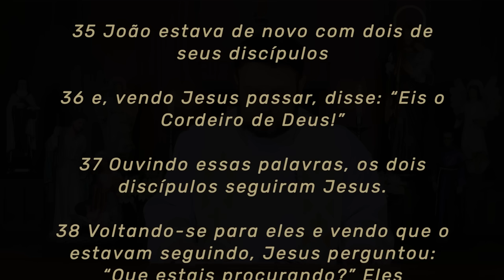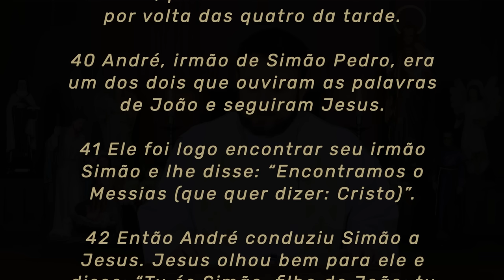Homilia Diária | Quinta-feira - Tempo do Natal antes da Epifania (Jo 1,35-42)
► Nova Comunidade Padre Mario | Seja membro e tenha acesso a conteúdos exclusivos todo mês